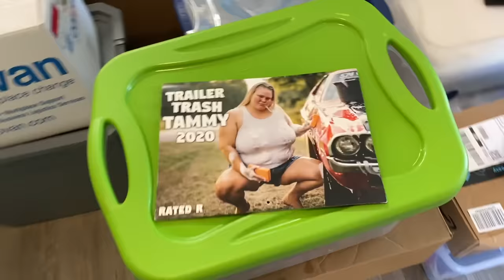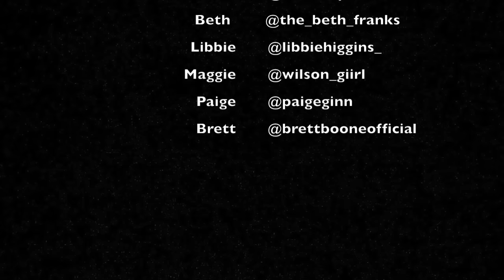Getting my beehind waxed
►► I am all about Instagram  @chelcielynnn
Tik TIk Chelcie Lynn (look for the blue checkmark)

Thank you so much for your support sugars!